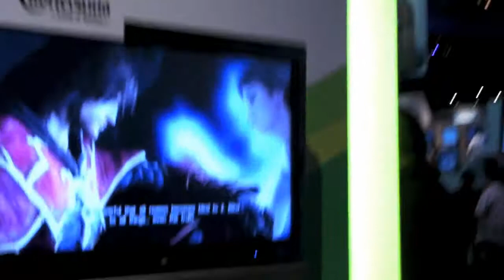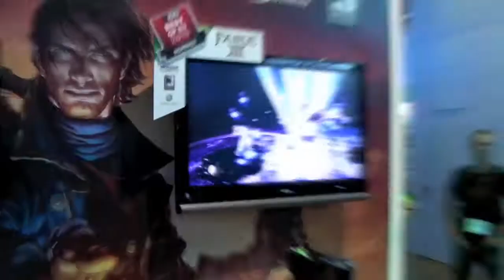My Misadventures in E3 2010 Part 3 (of 3)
Alright so this is where I made my way to Castlevania Lords of Shadow and the game looked PHENOMENAL. It also played pretty awesome too and I cannot wait til this comes out (I'm a big Castlevania fan).

They also had a remaked Castlevania game called Castlevania Harmony of Despair. You can zoom out and look at the whole map and KEEP PLAYING!!! It was awesome. Takes full advantage of your HD tv. =)

Dead Rising 2 was great looking too. Only thing was the framerate was a little chuggy on it from part 1 =/

Fable 3 looked like they improved the graphics a little from part 2 not sure if it was just me though... =p

Super Meatboy was a fun little addictive platformer. Very hardcore. =D

Enslaved was very cool and is made by the same people who did Heavenly Sword. Gameplay was different and focused a little more on platforming and climbing ala Prince of Persia.

Sonic 4 was cool cuz it's like the oldschool ones but in high def!!! So SWEET!

Vanquish was easily the best game I saw at E3 2010. The graphics and gameplay really blew me away. I couldn't believe my eyes.

I tried to film some cool gameplay of the newest Mortal Kombat but the dude made me turn off my camera. =(
During the show they showed ALL the fatalities and they were BRUTAL. No joke. I'm glad to see Mortal Kombat return to its roots. =) Comes out Spring of next year...

And that was pretty much it of E3 2010 for me. I didn't get to see the Nintendo DS cuz the wait was 4 hours and would have killed my whole day. Oh wells... Perfect day.